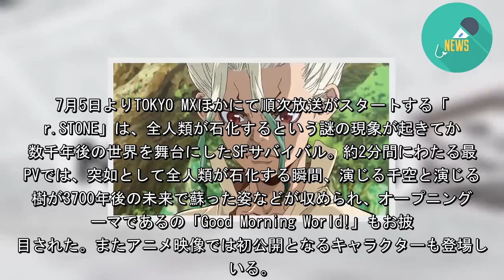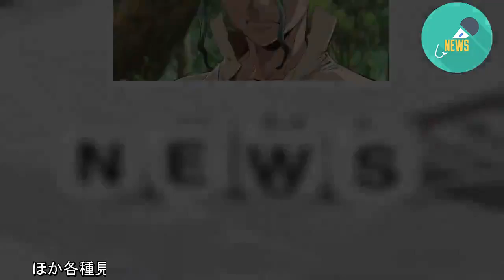「Dr.STONE」最新PV公開！全人類石化の瞬間やアニメ映像初公開のキャラも（ナタリー） - グノシー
、原作によるTVアニメ「Dr.STONE」の本PV第1弾が公開された。
7月5日よりTOKYO MXほかにて順次放送がスタートする「Dr.STONE」は、全人類が石化するという謎の現象が起きてから数千年後の世界を舞台にしたSFサバイバル。約2分間にわたる最新PVでは、突如として全人類が石化する瞬間、演じる千空と演じる大樹が3700年後の未来で蘇った姿などが収められ、オープニングテーマであるの「Good Morning World!」もお披露目された。またアニメ映像では初公開となるキャラクターも登場している。
TVアニメ「Dr.STONE」
放送情報
TOKYO MX：2019年7月5日（金）より毎週金曜日22:00～
KBS京都：2019年7月5日（金）より毎週金曜日22:30～
サンテレビ：2019年7月5日（金）より毎週金曜日23:30～
BS11：2019年7月5日（金）より毎週金曜日23:30～
TVQ九州放送：2019年7月8日（月）より毎週月曜日26:00～
テレビ愛知：2019年7月8日（月）より毎週月曜日26:05～
TBC東北放送：2019年7月8日（月）より毎週月曜日26:10～
テレビ北海道：2019年7月9日（火）より毎週火曜日26:35～
配信情報
dアニメストア：2019年7月5日（金）より毎週金曜日24:00
ほか各種見放題サービス、都度課金サービスにて順次配信開始
スタッフ
原作：・（集英社「週刊少年ジャンプ」連載）
監督：飯野慎也
シリーズ構成・脚本：木戸雄一郎
キャラクターデザイン：岩佐裕子
アニメーション制作：トムス・エンタテインメント
キャスト
千空：
大木大樹：
小川杠：
獅子王司：
クロム：
コハク：
金狼：
銀狼：
ルリ：
スイカ：高橋花林
あさぎりゲン：
カセキ：
(c)米スタジオ・／集英社・Dr.STONE製作委員会